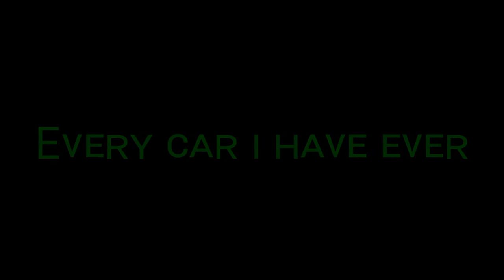Tʜᴇ Gᴏᴀʟ Is... | APJ Aʙᴅᴜʟ Kᴀʟᴀᴍ | Nᴏ Cᴏᴘʏʀɪɢʜᴛ | Tʀᴜᴛʜs Oғ Rᴇᴀʟ Lɪғᴇ | Mᴏᴛɪᴠᴀᴛɪᴏɴᴀʟ Vɪᴅᴇᴏ